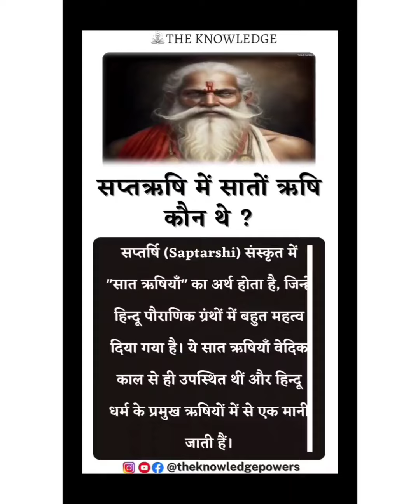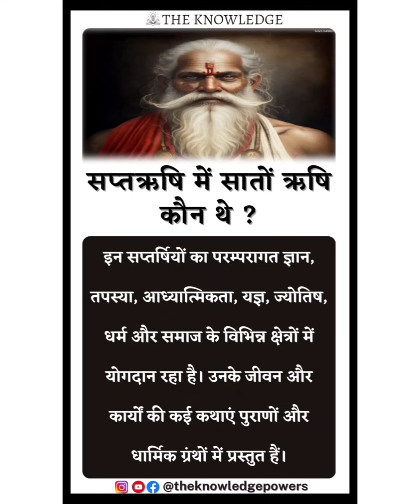सप्तऋषि में सातों ऋषि कौन थे ?